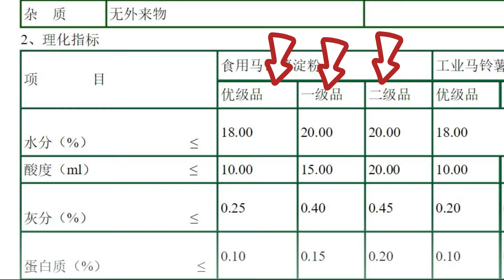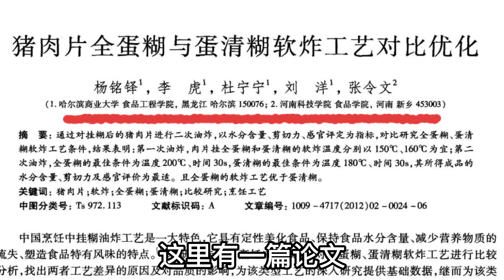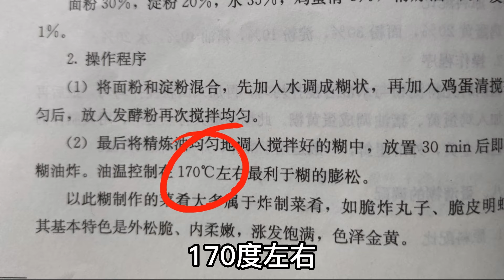脆皮糊怎么调才酥脆不回软？教你4种面糊调制方法，教科书的比例，脆皮糊，水粉糊，全蛋糊，和蛋泡糊